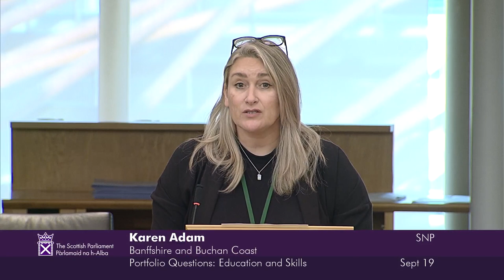Portfolio Questions - 19 September 2024